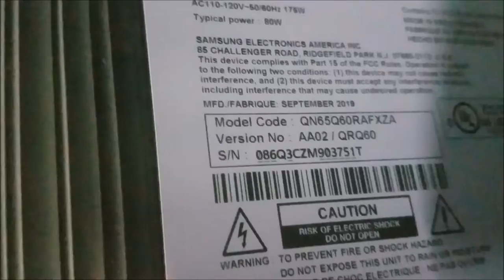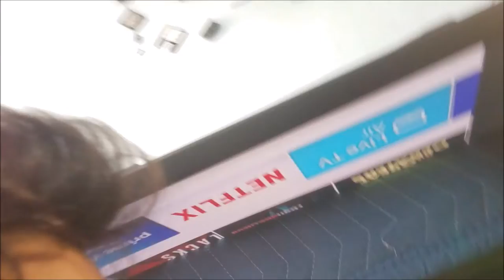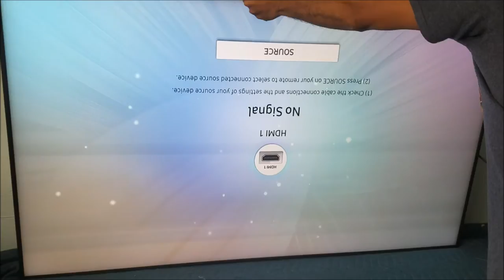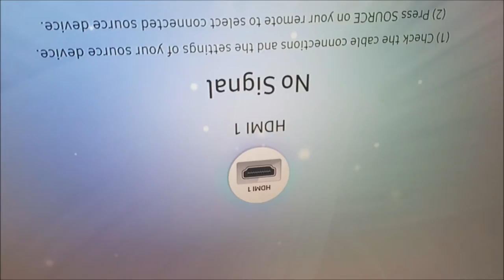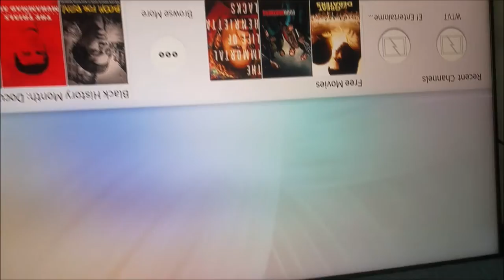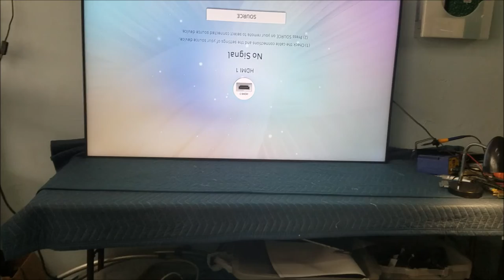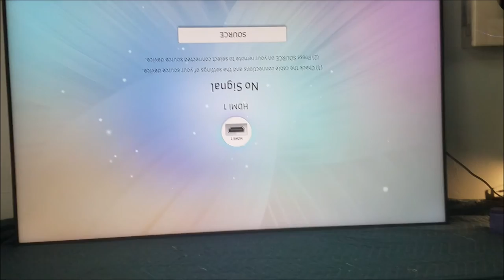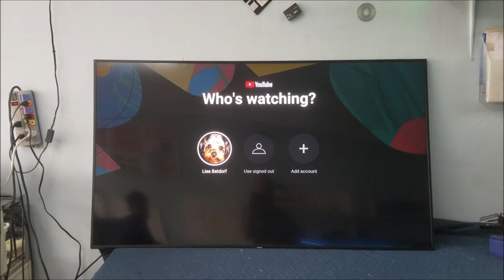Samsung tv qn65q60rafxza turns on shows logo then restarting